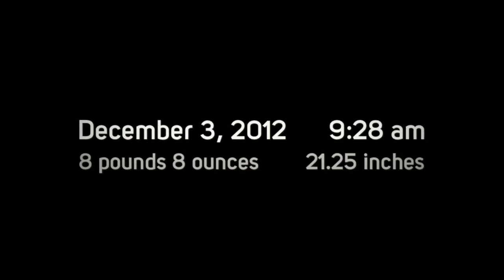Baby Thomas: Meredith Wilcke Photography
Winter Park and Central Florida photographer, Meredith Wilcke, photographs you and your family with a custom, stess-free experience. Meredith photographs newborns, children, families and expectant mothers with natural light. Meredith has a Bachelor of Arts degree from Brooks Institute of Photography and is an active member of Professional Photographers of America (PPA) and PPA Charities.